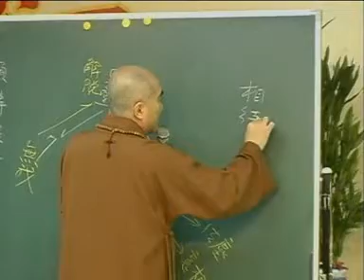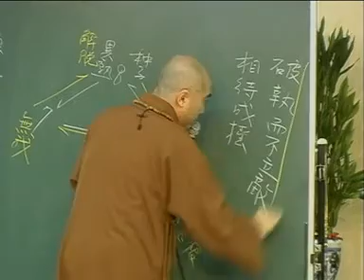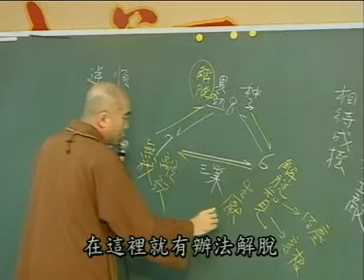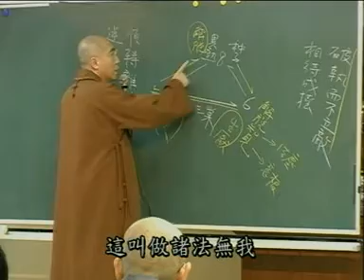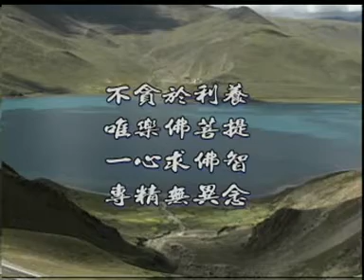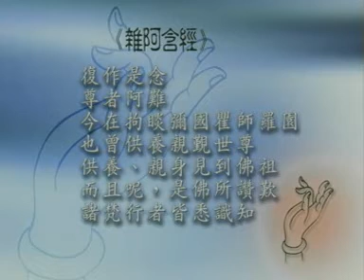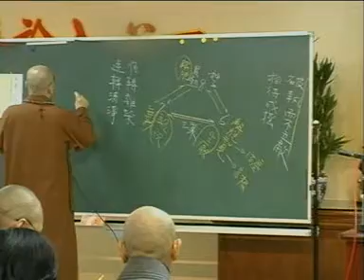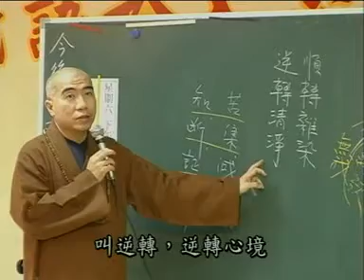雜阿含025集 寂慎法師講於桃園佛教蓮社